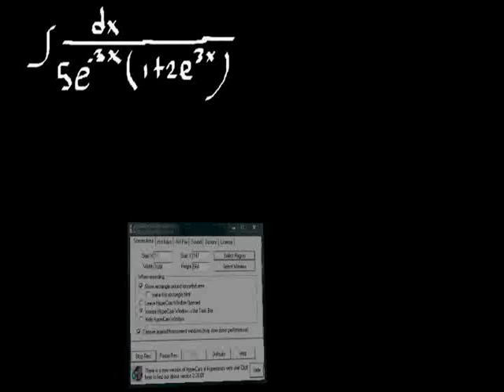Integral con exponencial en el denominador.